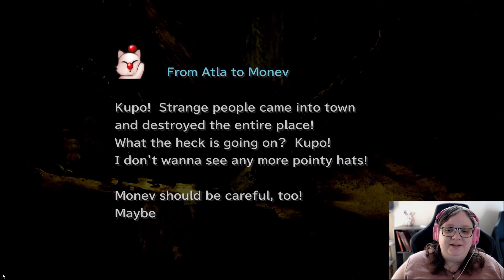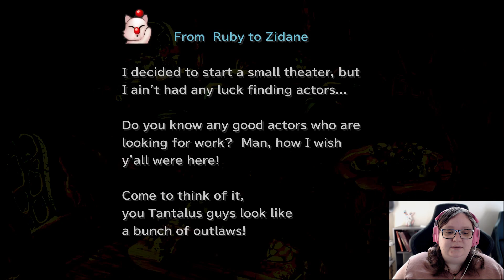The city within the sandstorm - First time playing Final Fantasy IX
We enter the city of Cleyra, save a prince and watch a dance.

-Developer description-
escription
Selling over five million copies since its release in 2000, FINAL FANTASY IX proudly returns on Steam!
Now you can relive the adventures of Zidane and his crew on PC !

Story
Zidane and the Tantalus Theater Troupe have kidnapped Princess Garnet, the heir of Alexandria. To their surprise, however, the princess herself yearned to escape the castle.
Through a series of unusual circumstances, she and her personal guard, Steiner, fall in with Zidane and set out on an incredible journey. Meeting unforgettable characters like Vivi and Quina along the way, they learn about themselves, the secrets of the Crystal, and a malevolent force that threatens to destroy their world.

Gameplay Features
・Abilities
Learn new abilities by equipping items. When fully mastered,these abilities can be used even without equipping items,allowing for nearly endless customization options.

・Trance
Fill your Trance gauge as you sustain hits in battle. When fully charged, your characters will enter Trance mode, granting them powerful new skills!

・Synthesis
Never let items go to waste. Combine two items or pieces of equipment together and make better, stronger items!

・Minigames
Whether it's Chocobo Hot and Cold, Jump Rope, or Tetra Master, there are plenty of minigames to enjoy when you're not off saving the world. You can even earn special item rewards!

Additional Features
・Achievements
・Seven game boosters including high speed and no encounter modes.
・Autosave
・High-definition movies and character models.